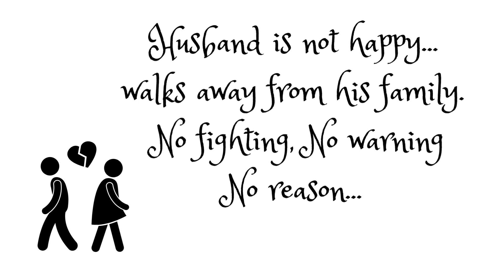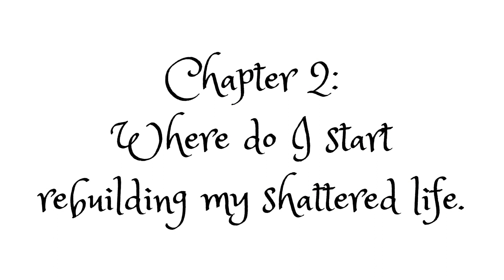Living my Best Life: Chapter 1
Living my Best Life...Come see Chapter 1: The Beginning
Life after 29 year marriage suddenly crumbles. What's next?